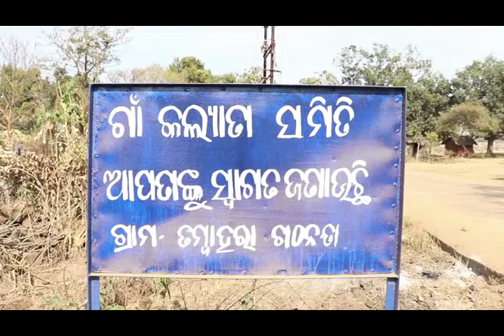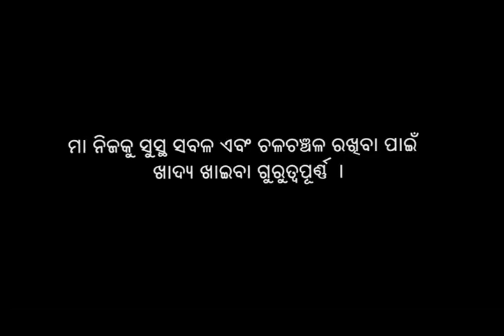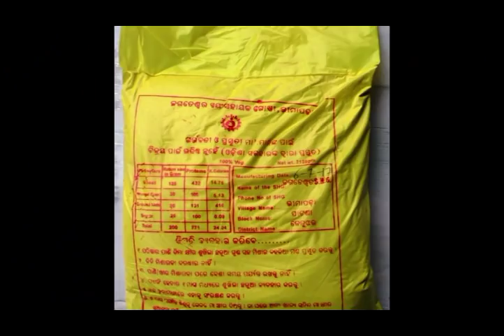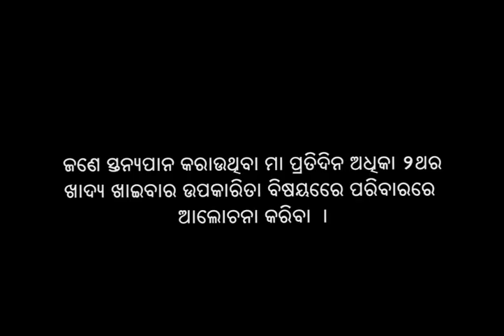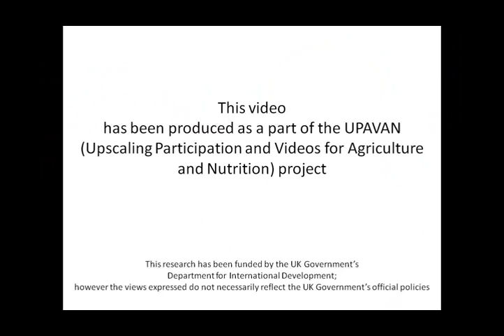Diet of a breastfeeding woman